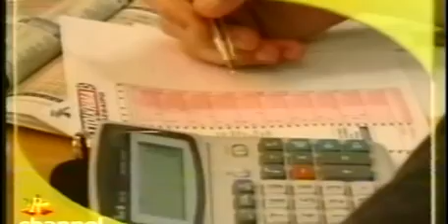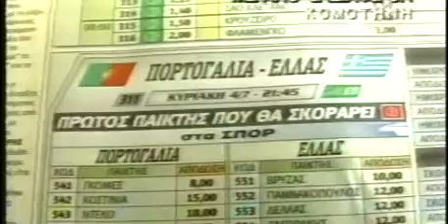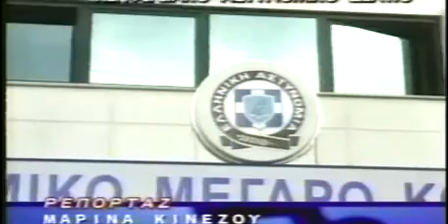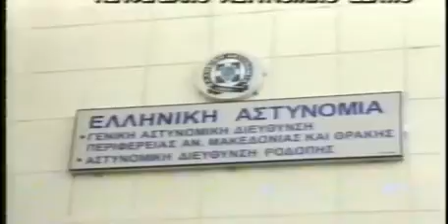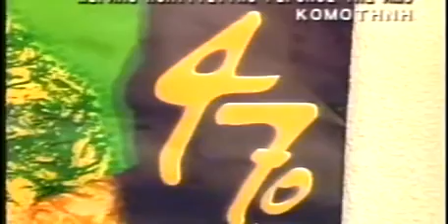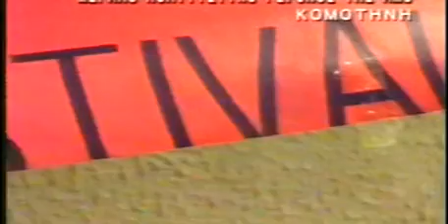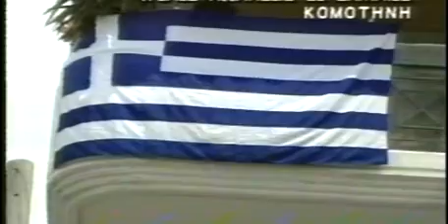ΔΕΛΤΙΟ 04 07 2004 ΜΕ Χ ΤΣΟΥΜΠΡΗ mpeg4